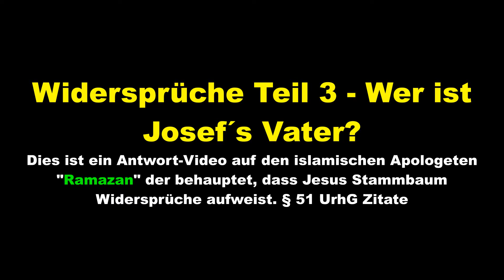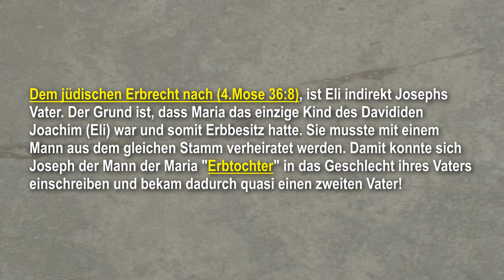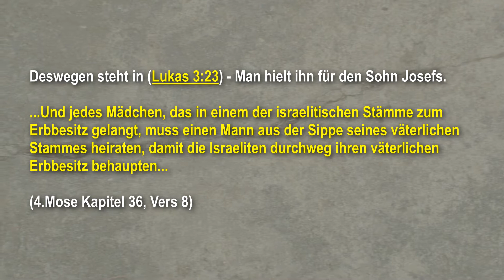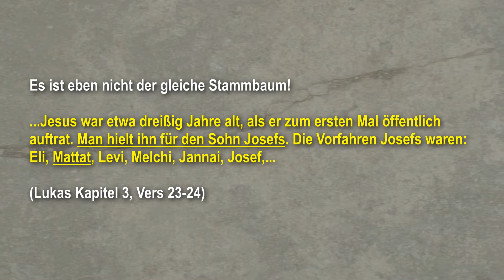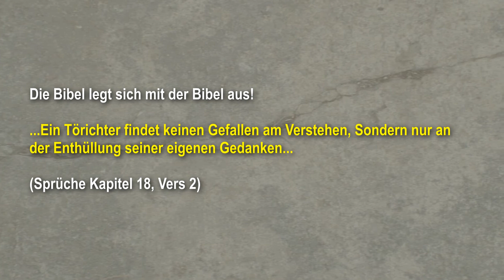Keine Bibel Widersprüche Teil 3 - Wer ist Josef´s Vater? - Ramazan WIDERLEGT!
Keine Bibel Widersprüche Teil 3 - Wer ist Josef´s Vater? - Ramazan WIDERLEGT! Dies ist ein Antwort-Video auf den islamischen Apologeten "Ramazan" der behauptet, dass Jesus Stammbaum Widersprüche aufweist. § 51 UrhG Zitate

RE: Widersprüche Teil 3 - Wer ist Josef´s Vater?

"Choose Your Path" - Jingle Punks